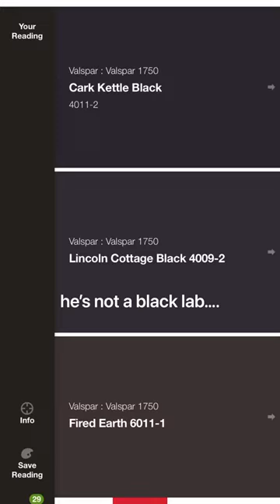Painting a Dresser to Resemble My Clients Dog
I picked up this piece from a lady selling furniture out of a foreclosed property she had bought. Most of the side veneer was peeling off and one leg was detached 🥴
So I got to work and here’s how I did it! 👇🏼✨

+ cleaned
+ reattached leg with some glue & screws
+ peeled off old veneer
+ sanded the whole piece down in 120 150 then 200 grit!
+ used my Color Reader EZ on the cutest purebred mutt, ODY! His color match was Valspar Lincoln Cottage Black! It also provided me with the hex number which is #31032 just in case you were wondering ;)
+ i then painted outside body of the dresser & the front, lightly sanded with 400 grit sponge between coats!
+ i used a wipe on oil based polyurethane for the top & drawers!

What do you think!?!? I thought this was so fun.
A ✨ Lincoln Cottage Black Lab ✨ sounds way cooler than just a black lab, lol. Like now I obviously have to do this for my other pup, Tucker John. 🐶 Because what’s more fun than a pomeranian? Well... an ✨Alabaster Pomeranian ✨, duh.
I literally put my colorreader on everything & use it for all my DIY projects!!!